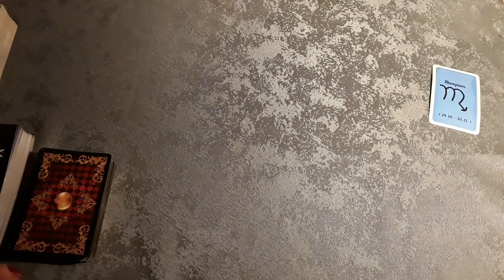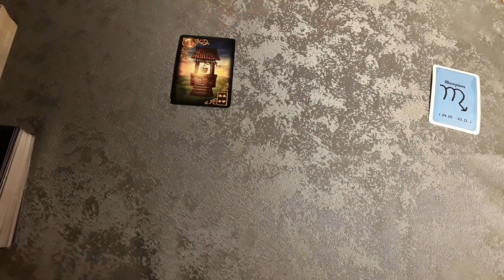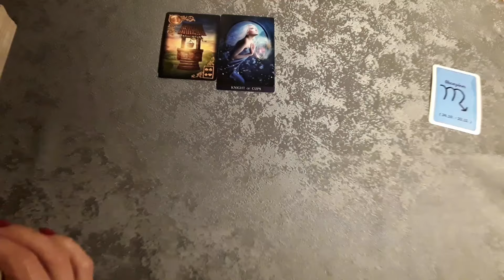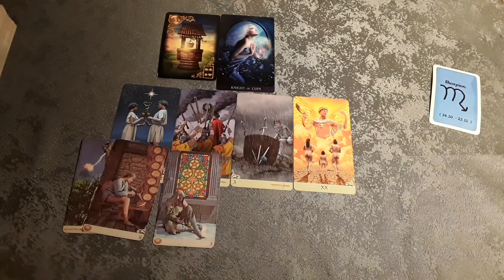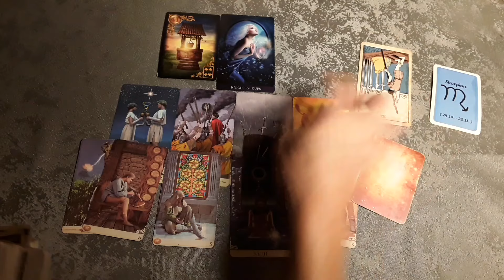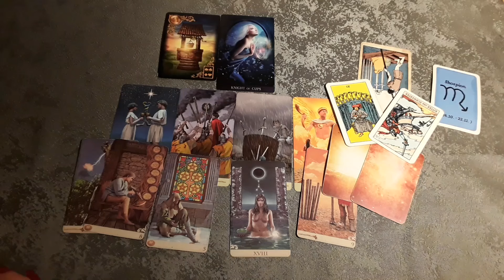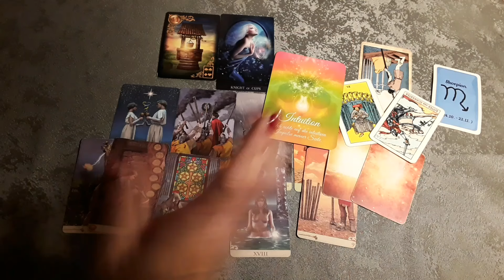Skorpion ♏Mai 2024🍀|Der starke tiefe Wunsch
Monatslegung Mitte bis Ende Mai 2024

Hinweis!

*Persönliche Legungen biete ich nicht an*

Verwendete Kartendecks:
- Gilded Reverie Lenormand (Expanded Edition)
Ciro Marchetti
under license from U.S. Games Systems,Inc.

- Epic Light Lenormand +Zusatzkarten
 Von Kathleen Bergmann

- Tarot Vintage
(Arthur Edward Waite & Pamela Colman Smith)

- Tarot von A.E. Waite Pocket (Premium Edition)
Verlag Königsfurt-urania Gmbh

- Die Schatzkammer deiner Seele
Gaby Shayana Hoffmann
Schirner Verlag

*Eigenwerbung*